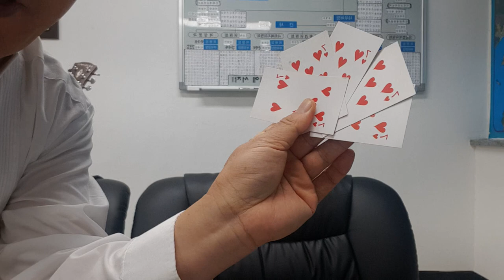조옥성TV 연설 스피치 마술 스피치와마술 한국강사총연합회